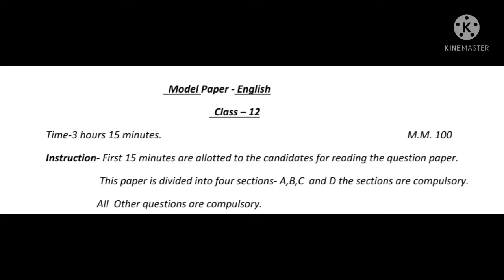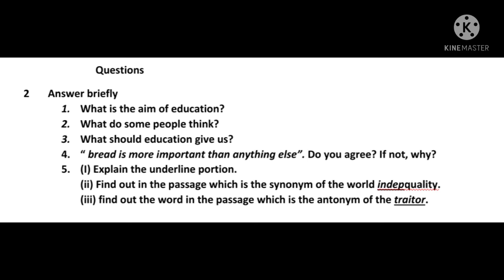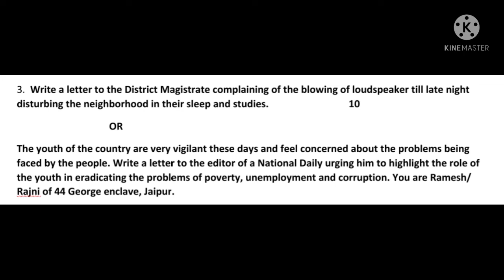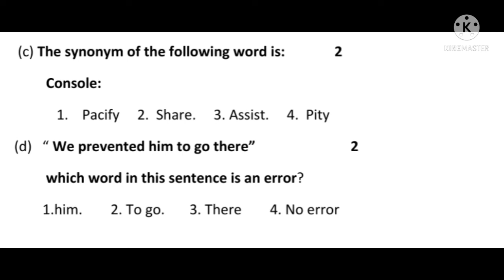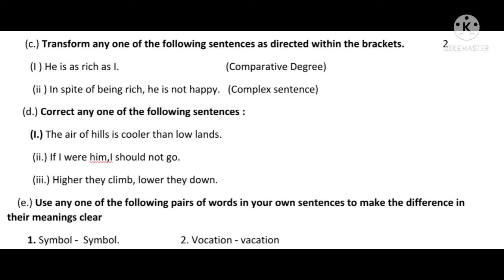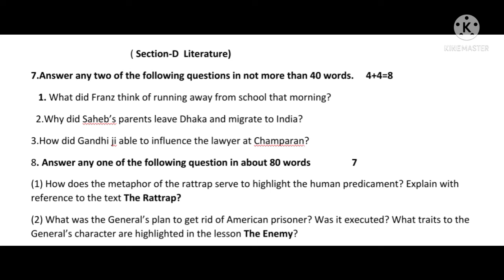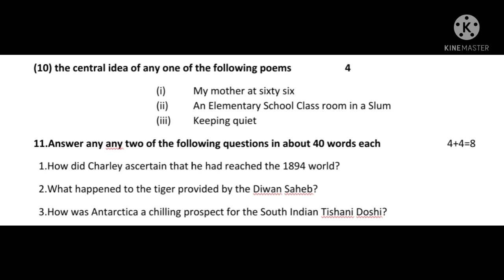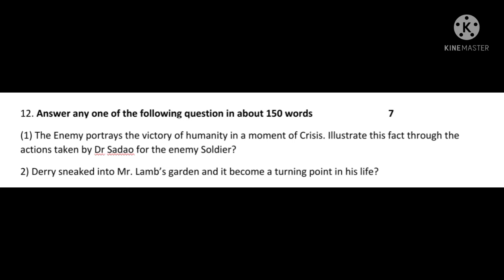English Model Paper 2021-22 U.P. Board Prayagraj